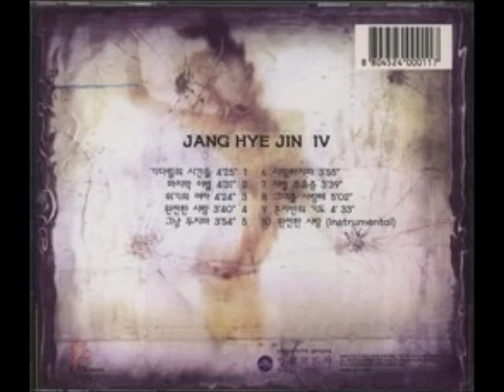장혜진 4집 CD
1. 기다림의 시간들    작사: 박창학 작곡:윤상  00:00
2. 마지막 이별    작사:김소영 작곡:심상원  4:24
3. 위기의 여자   작사:이승호,하루키 작곡:Naked Funk,김홍순 편곡:Naked Funk 8:59
4. 완전한 사랑   작사:이승호 작곡:황세준  13:23
5. 그냥 두지마   작사:김소현 작곡:손무현 17:05
6. 사랑하지마   작사:이승호 작곡:손무현    21:00
7. 이별 후유증   작사:이승호 작곡:Naked Funk  24:55
8. 그대를 사랑해   작사:이승호 작곡:유정연   28:38
9. 혼자만의 기도   작사:이승호 작곡:황세준  33:42
10. 완전한 사랑 (경음악)     38:15

RELEASES DATE: 1996-04